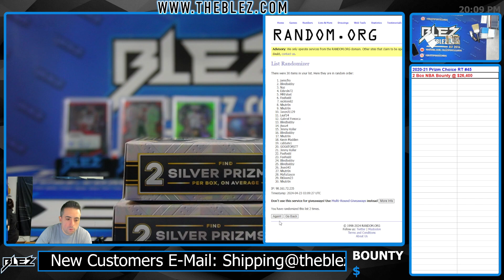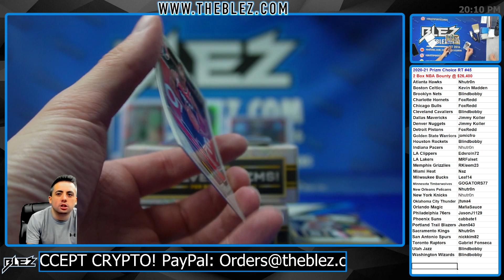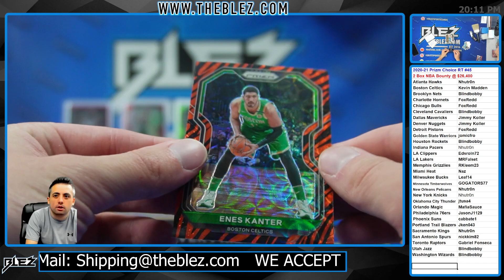2020-21 Panini Prizm Choice NBA 2 Box Break #45 Random Team